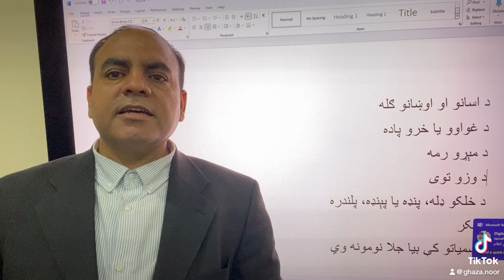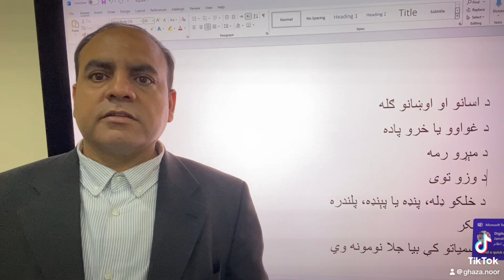د کوترو سېل پېژنئ?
مرغان چې یو ځای ډېر وي سېل یې بولي. په ورته نورو نومونو هم خبرې شوې.